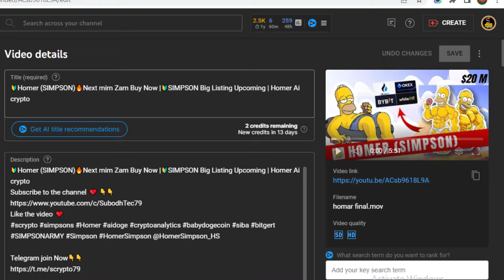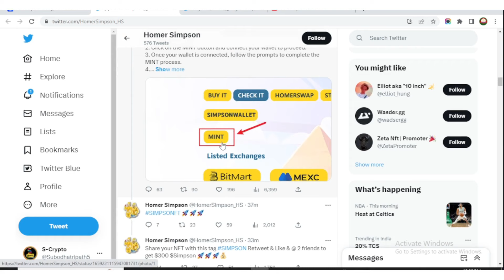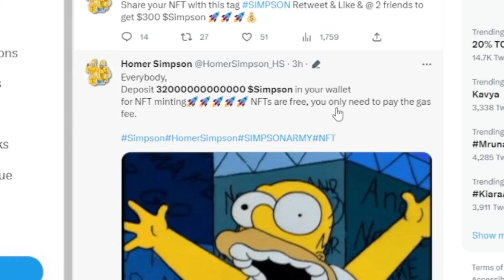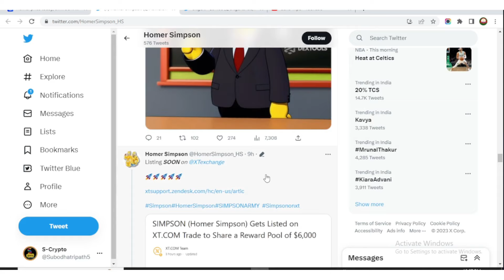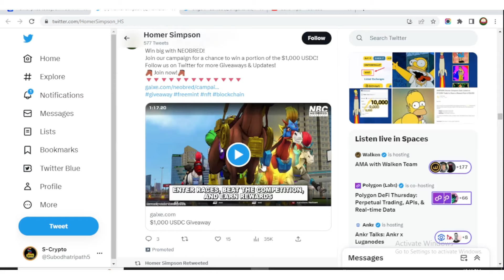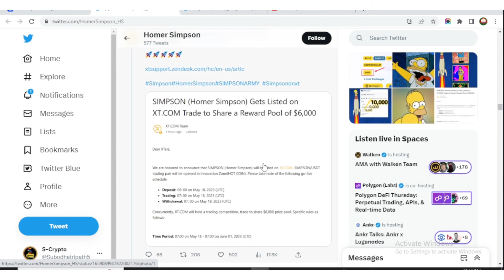💥Homer (SIMPSON) |🔥Simpson token news | 🔰Simpson token price |Simpson nft | Simpson crypto_Big Hindi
Homer (SIMPSON) | Simpson token news | Simpson token price |Simpson nft | Simpson Big Hindi

Look no further than Homer Simpson – the meme coin that's here to bring the laughs and the gains! Twitter AI Bot(COMING SOON) The Homer Simpson ChatBot
Simpson token price prediction
Simpson token price
Simpson token news
Simpson token prediction
simpson coin twitter
bart coin
mong coin
uniswap
aidoge

 💥EXCHANGE LINK 💥